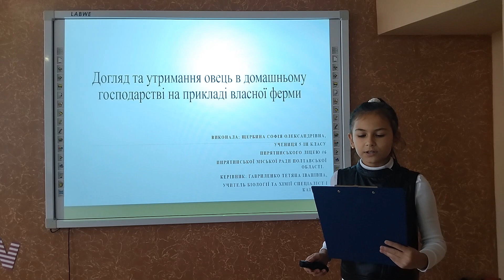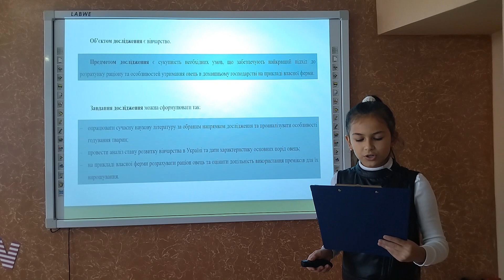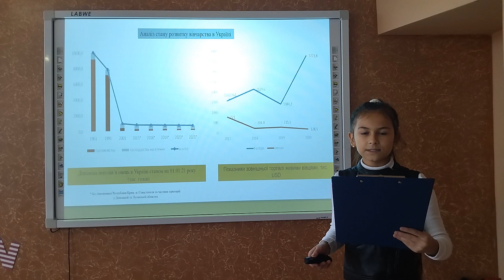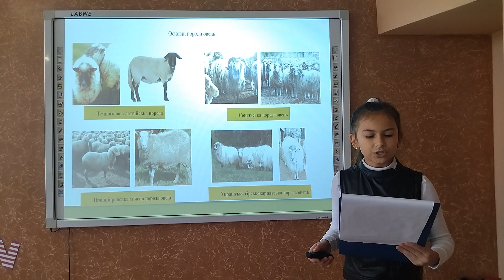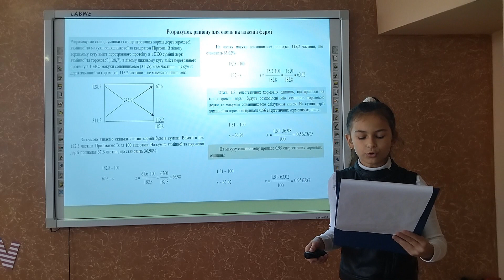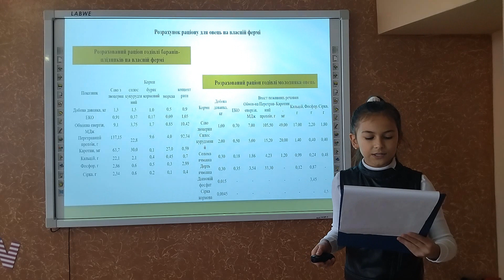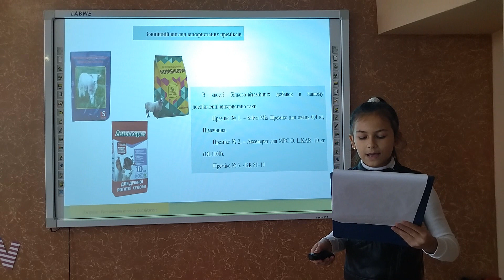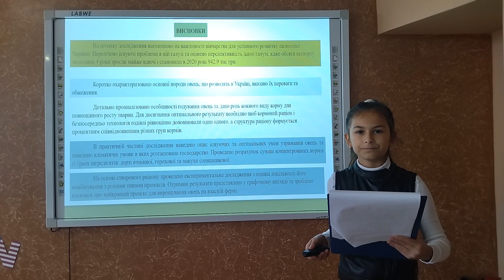ДОГЛЯД ТА УТРИМАННЯ ОВЕЦЬ В ДОМАШНЬОМУ ГОСПОДАРСТВІ НА ПРИКЛАДІ ВЛАСНОЇ ФЕРМИ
Щербина Софія Олександрівна

Керівник
Гавриленко Тетяна Іванівна, учитель біології і хімії Пирятинського ліцею № 6 Пирятинської міської ради Полтавської області. Інтенсивність росту і розвитку, а також збільшення живої маси в різні вікові періоди мають велике значення, оскільки скоростиглий молодняк швидше досягає строку господарського використання з меншими витратами корму на одиницю приросту. За динамікою живої маси з віком можна судити про інтенсивність росту, характер обміну речовин, скоростиглість і стан організму в цілому. Тому представляє науковий і практичний інтерес вивчення особливостей росту і розвитку чистопородних і помісних овець м’ясного напряму продуктивності. Представлене дослідження присвячене вивченню раціону та особливостей утримання овець в домашньому господарстві на прикладі власної ферми.